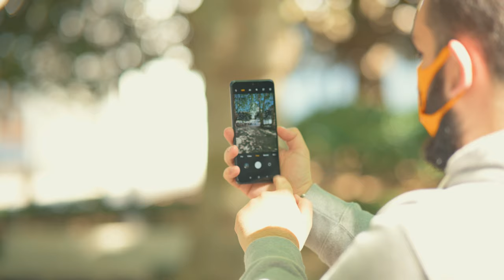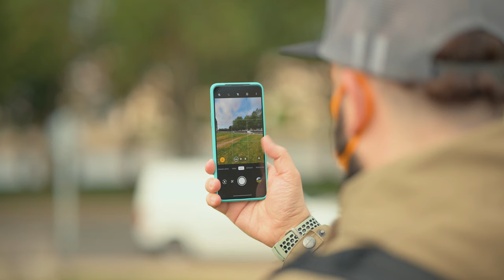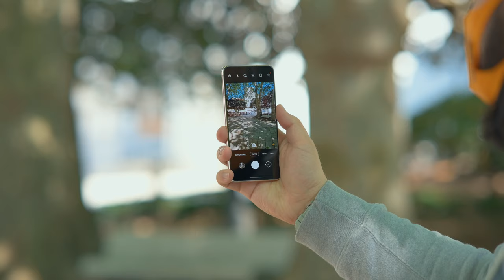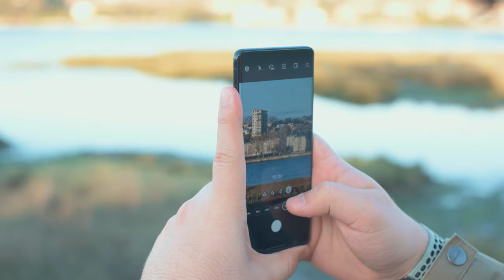Las MEJORES CÁMARAS de MÓVIL que puedes comprar en cada rango de PRECIOS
De 0 a 200 euros:
- POCO X3 NFC
- Xiaomi Redmi Note 10
- realme 8

De 200 a 300 euros:
- Xiaomi Redmi Note 10 Pro
- realme 8 PRO

De 300 a 400 euros:
- realme X50 Pro 5G
- OnePlus Nord

De 400 a 600 euros:
- Samsung Galaxy S20 FE
- OnePlus 8T

De 600 a 800 euros:
- iPhone 12 Mini
- Samsung Galaxy S21

De 800 a 1000 euros:
- OPPO Find X3 Neo
- OnePlus 9 Pro
- Samsung Galaxy Note 20 Ultra

Más de 1000 euros:
- Samsung Galaxy S21 Ultra
- iPhone 12 Pro Max
- OPPO Find X3 Pro